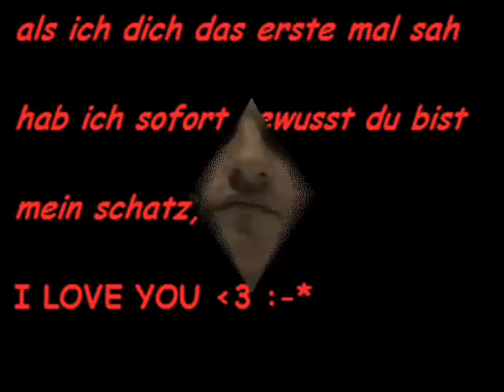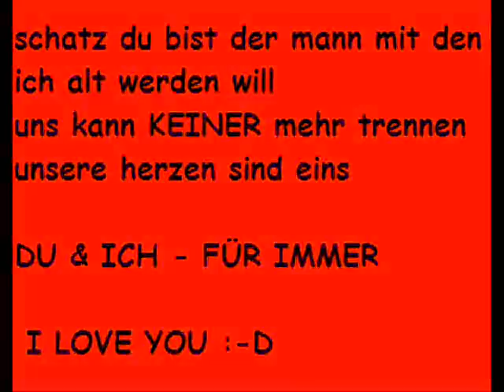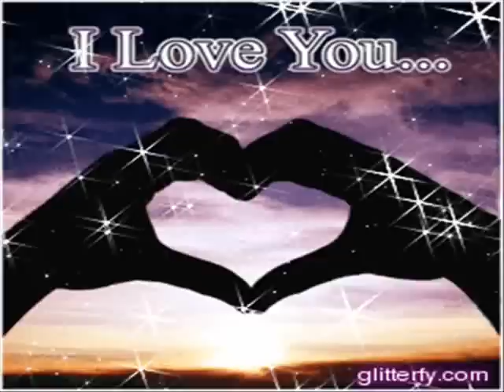klaus mein schatz ILD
schatz ich liebe dich über alles